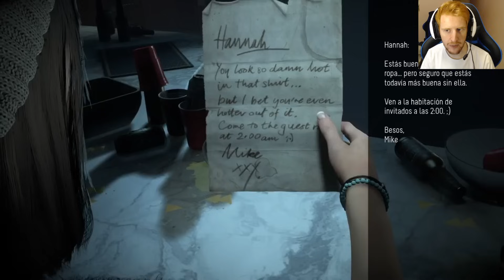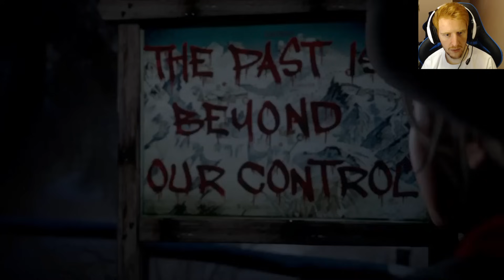UNTIL DAWN - MEMENTO MORI #1 - GAMEPLAY ESPAÑOL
Cómpralo ULTRA barato en G2A.COM!! :

Gameplay en español de Until Dawn!

CANCION DE LA OUTRO : Madison Mars - Theme O

Un saludo!